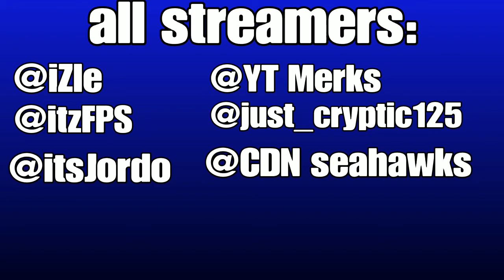HOOKING STREAMERS UP IN SAVE THE WORLD PART 3!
TODAYS VIDEO I WILL BE HOOKING SOME SMALL STREAMERS UP WITH AMAZING LOOT. YOU WON'T WANNA MISS THEIR REACTIONS.
SOCIAL MEDIA!

🐦 TWITTER ➔ NOT SETUP

🎮MIXER ➔ NOT SETUP

📡FACEBOOK  ➔ NOT SETUP